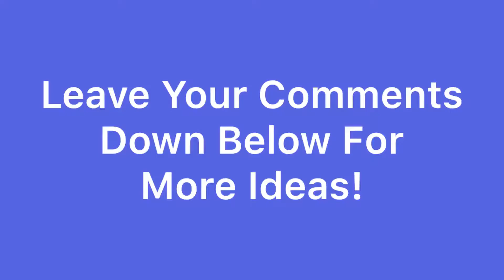My Aussie Shepherd’s Quick Tricks